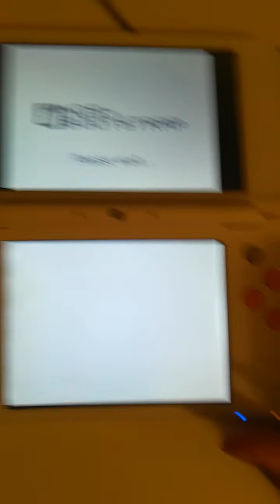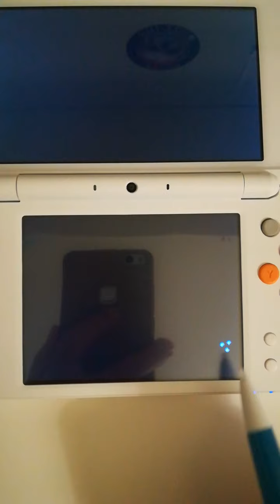Yoshi Touch & Go Chinese version Gameplay (摸摸耀西－云中漫步)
Here, I play a little bit of the chinese version of Yoshi Touch & Go: 摸摸耀西－云中漫步